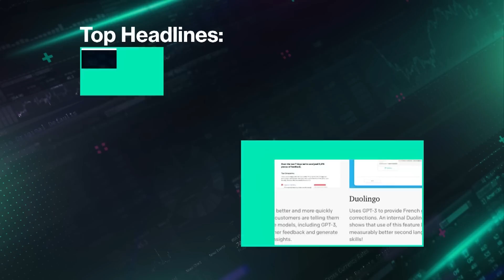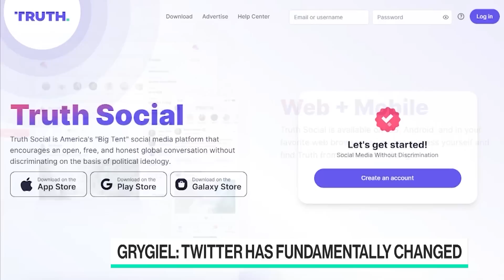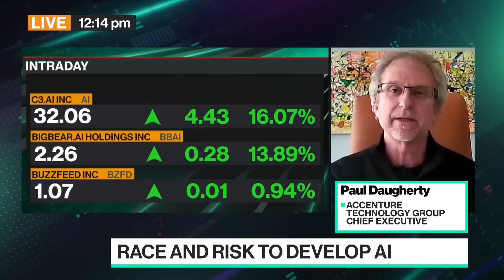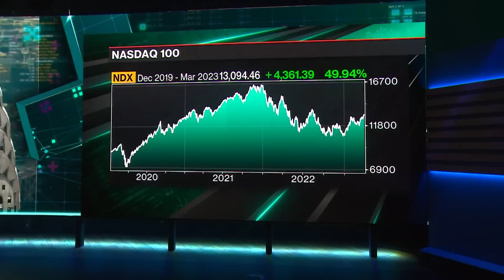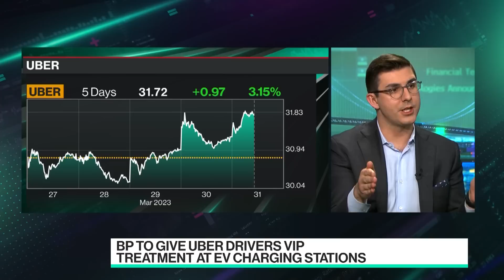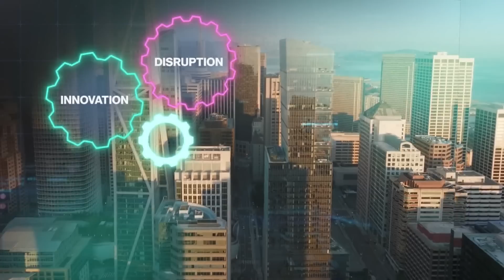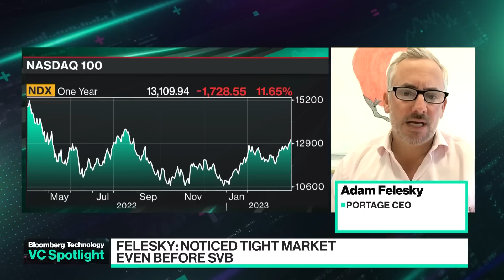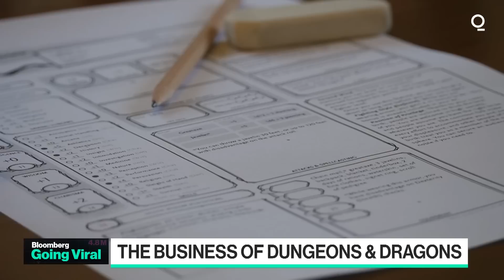'Bloomberg Technology' Full Show (03/31/2023)